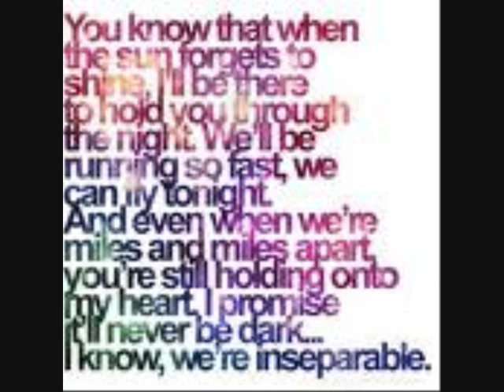Tangled Vines 8 Upset, but i still love you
i appoloigize for the lateness

Once we got home from the hospital, I sat with Jacob on the sofa, he hadn't spoken since we got the results, which were;
-further paralysis
-couldn't talk, but that wasn't an issue, with my ability enhanced, I can take others thoughts, so communication was fine.
-he needs a carer. Jacob said he'd do it, so I'm staying with him, he didn't say anything.

"Jacob?"
"Stupid vampires, every last one of them, anything remotely to do with them is pure evil. I hate them!" he shouted and banged his fist against the table.
"Oh, Jake, I'm so sorry." I hugged him and kissed his cheek. He pushed me away abruptly, shooting me a vicious look.
"Vampire." he said sharply and left, slamming his door behind him. He'd feel better in the morning. I yawned and checked my watch, 1 am, so I curled up on the couch and fell asleep.

The next day he was still very distant, I noticed as I made him breakfast.
"Morning, Jake, I got you some food." I smiled and placed the plate in front of him. Usually he'd smile back and hug me, kiss my nose or something. He stared at it for a while, then suddenly stood up and flung it at me, I ducked and it hit the wall, where it shattered into pieces. I stared at him, wide-eyed and a little scared, something I had never been with Jacob. "Jacob?" I whispered and touched his arm, he shrugged me off and walked out the back door. "Jacob, where are you going?" I asked, panicked.
"Hospital, dad's coming home today."
"Well, wait! I'm coming too-"
 "You're not coming." he told me, driving off in the rabbit, without so much as a backward glance. a breath caught it my throat, making a pained noise. he was upset, i got that, it was a vampire, i knew that, i'm half vampire, that's why, he loves me so much he feels he can take it out on me, sure i sometimes do that to dad, doesn't mean the pain's any easier to take.